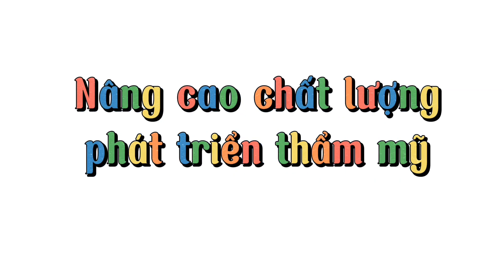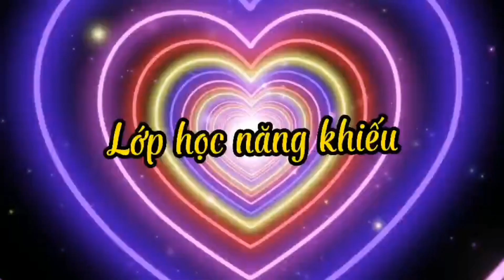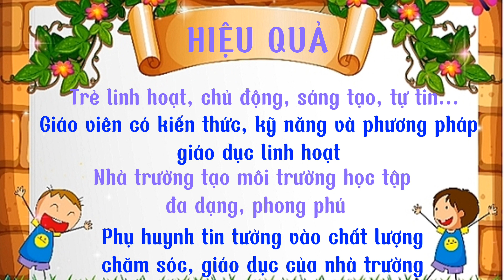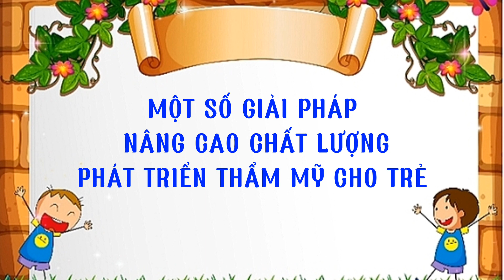Tham luận hội nghị tổng kết huyện năm 2023 trường mầm non Hoa Phượng